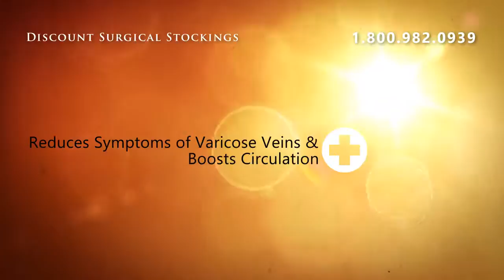Juzo 2001DIFFSH Diamond Pattern Knee-Hi Short 20-30 - Biege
Juzo 2001DIFFSH Diamond Pattern Knee-Hi Short 20-30 - Biege ** Size IV